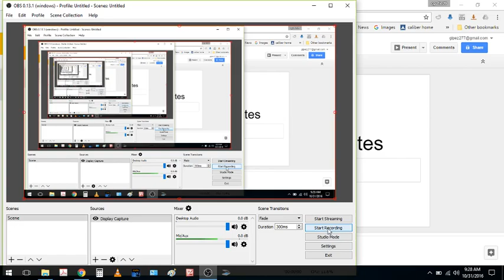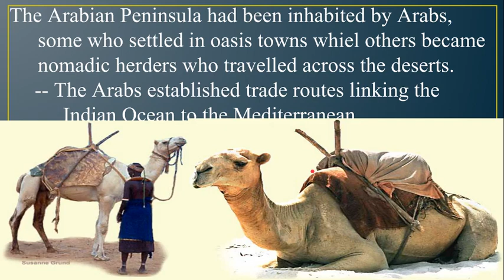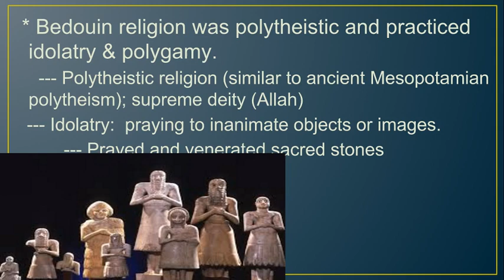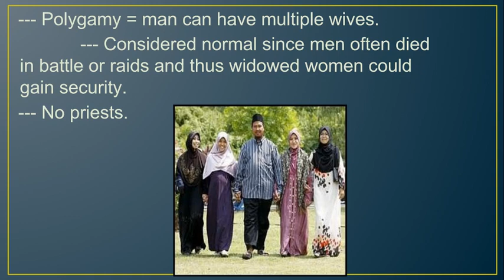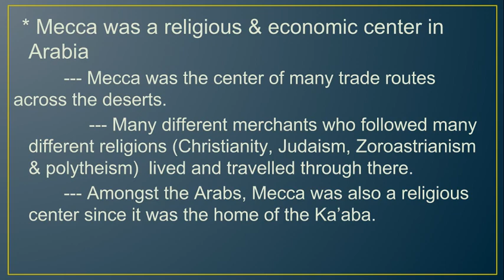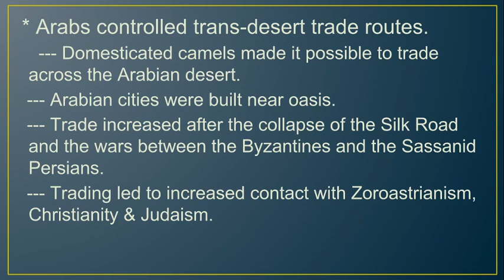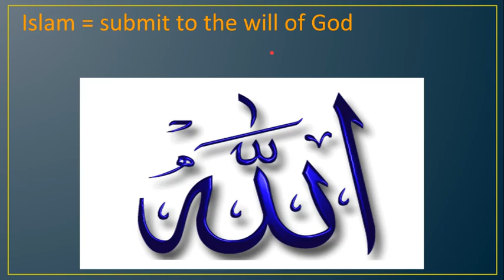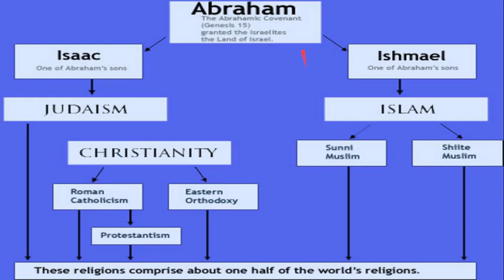WHAP ch 8 video lecture part 1 - Arabia, Muhammad and Islam